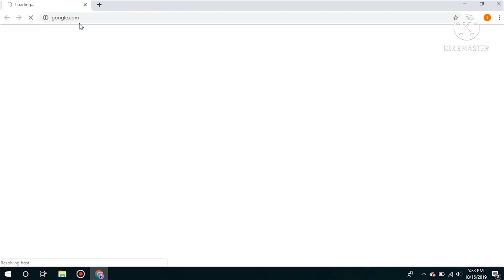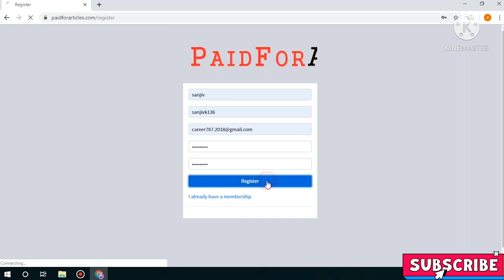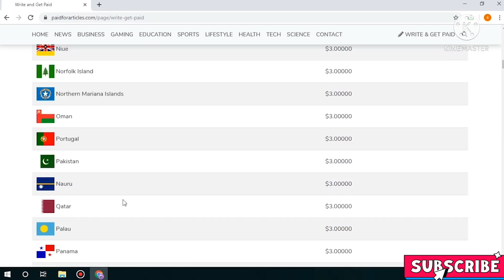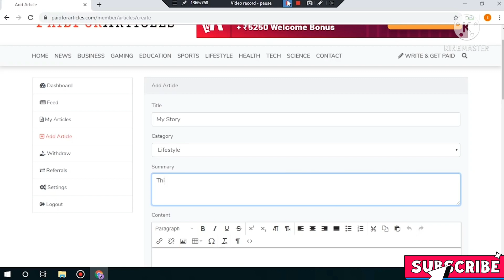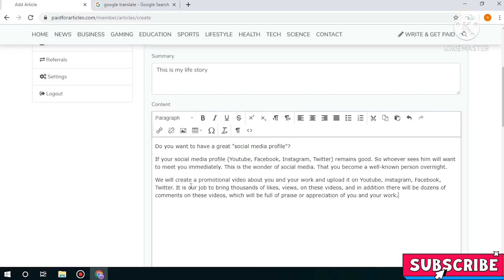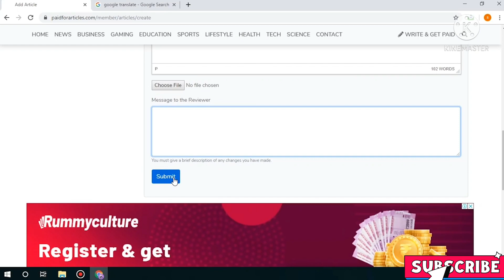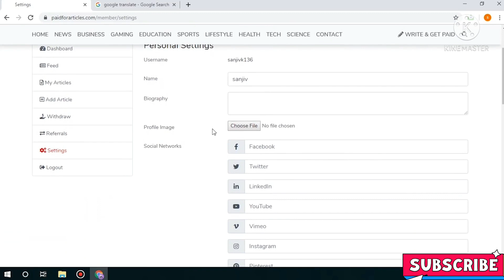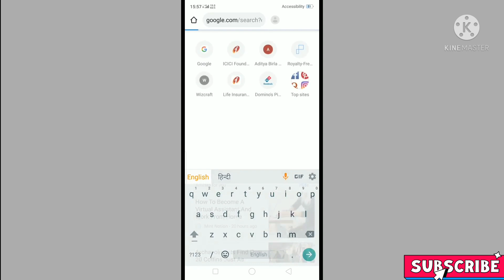Best work from home | Good income part time job | paidforarticles.com | Sanjay upadhyay | free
Good income part time job. Best work from home on "Paid For Articles". The Website link of Paid For Articles is given below.वेबसाइट का लिंक नीचे दिया है :

Google translate ka link hai. गूगल ट्रांसलेट का लिंक है

excellent earning potential, good earning job, good earning part time app, best part time income application, sabse jyada kamaai, genuine income idea, genuine part time income app, genuine jobs, best income ideas, best earing ideas, best earning website fake, fake or real,